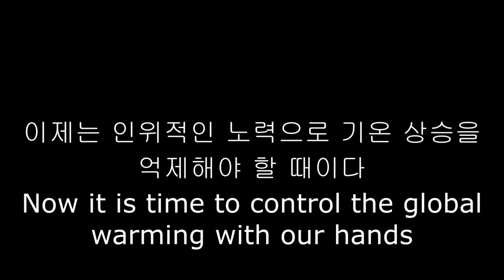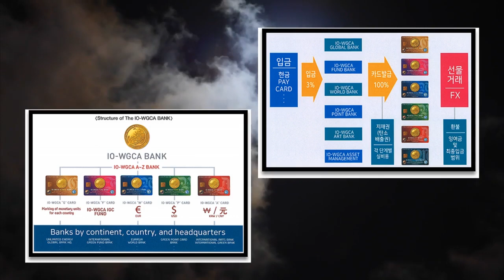IGF BANK. 국제기구 세계녹색기후기구,IO-WGCA,/IO(INGO)-WORLD GREEN CLIMATE ASSOCIATION